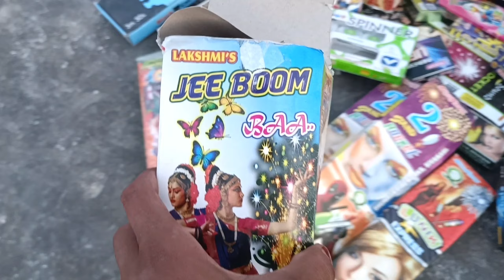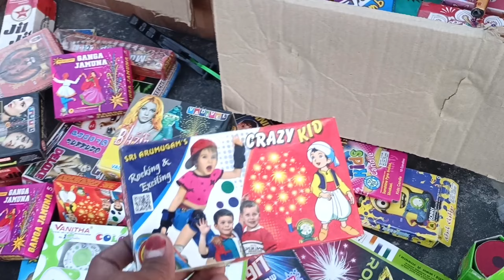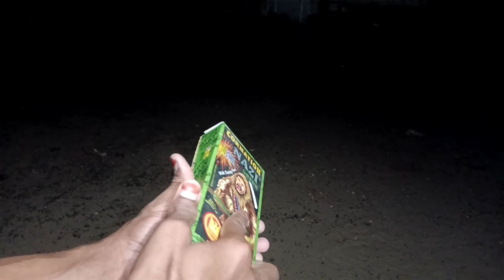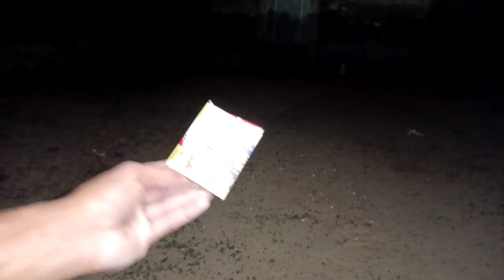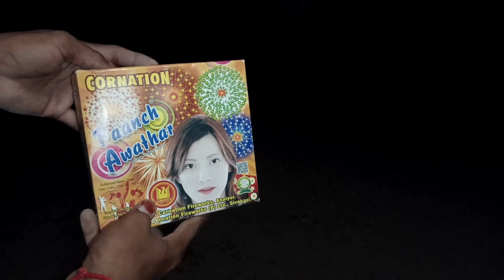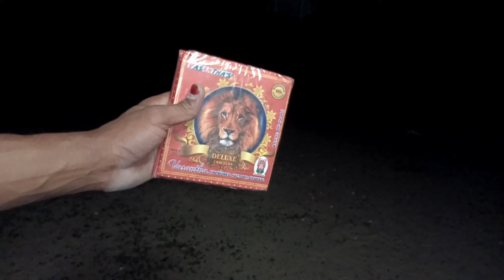Diwali Patakhe Testing • Part -3 • Different types of Diwali patakhe testing • MR HOPE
Different Types Of Fireworks Testing Blogs | Some New Fireworks Testing Vlogs | Diwar 2022
skyshots,new stash,2022 update,Crackers,2022, expensive